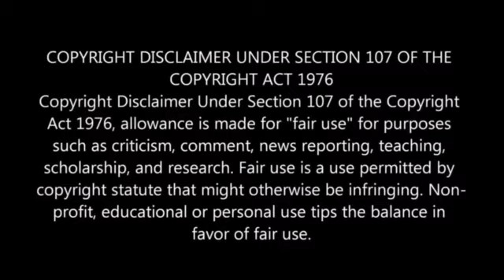Ben 10 Thug life in Tamil || Namma Pullingo || Part 01 Best Funny Compilation | Ben Ten Omniverse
Ben 10 Thug life in Tamil || Pullingo || Best Funny Compilation 😆😆 | Omniverse
vaathi coming. 💜💙💛🧡

For Cartoon Lovers Specially For Ben 10 Lovers🔥🔥🔥🔥

Would like to remove the video, We have no problem with that and will do as fast as possible.

▶️Ben 10 Thug life in Tamil Part 04 || Namma Pullingo | Funny Compilation | Ben Ten Alien force

CREDITS (Copyright):

Created By - Man of Action (Full Team)
Written By - Dwayne McDuffie
Producers - Donna Smith , Vincent Aniceto ,
                      Matt Youngberg
Production Company - Cartoon Network     Studios
Note: I'm not selling the video or Making any money from it.

● I HOPE YOU ENJOYED MY CHANNEL